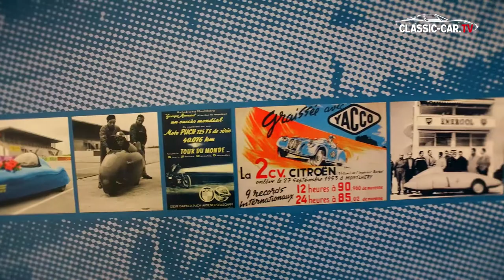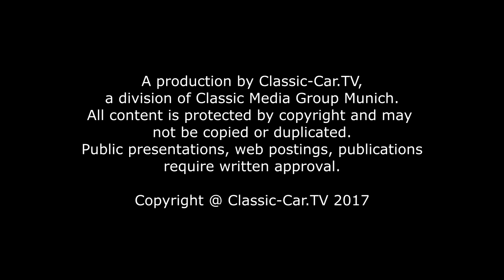Retromobile Paris 2018 Teil 2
Die 43. Retromobile in Paris wurde noch einmal vergrößert und fand jetzt mit einer neuen Halle auf 69.000 qm statt. Das Plus an Platz sorgte für weniger Gedränge auf den Gängen – bot aber auch Raum für besondere Ausstellungen. Natürlich waren es vor allem die französischen Marken, die sich auf der Retromobile präsentierten, es gab aber auch einige Überraschungen.
Die diesjährige Retromobile stand ganz im Zeichen des 120. Jubiläums der französischen Marke Renault.